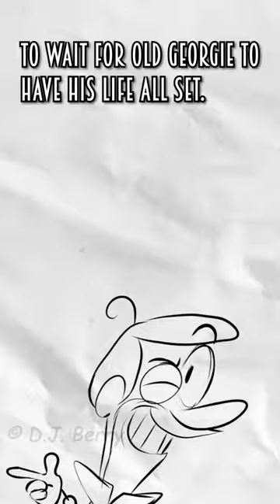George Jetson Is NOW BORN!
"The Jetsons" will be 60 years old this September, but at the time of this upload, we've wound up in the alleged canonical birth week of its main star: George Jetson! This was too good to neglect making a Short about; you guys seem to really enjoy my Hanna-Barbera-themed YouTube Shorts anyway if those "Scooby-Doo" and "Flintstones: On The Rocks" ones are any indication.

So, yeah, happy birthday, George Jetson!